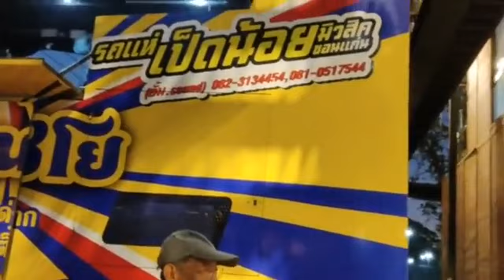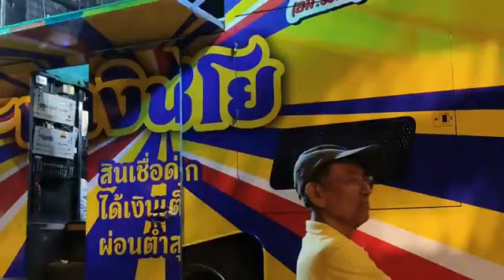EP. 2 รถแห่ Newrise ก้าวใหม่ดนตรีอีสาน : อานันท์-ทรงวิทย์-ยุกติ ออดิทอเรียม​ TCDC​ ขอนแก่น​ : ปชท